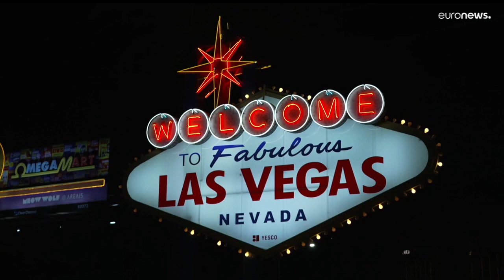CES 2023: AI, smart health and the metaverse set to dominate this year’s tech show in Vegas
Companies converge in Las Vegas this week to unveil their biggest tech innovations. Here’s what to look out for.